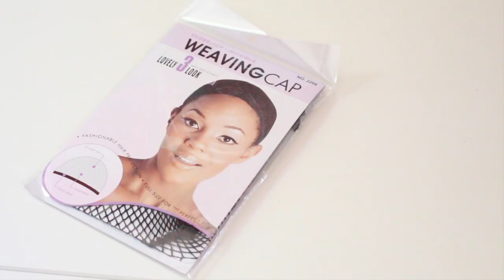TUTO COIFFURE • Comment réaliser un crochet wig afro ?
⇩⇩ Plus d'INFOS, CLIQUEZ ici ⇩⇩

Cette chaine est tenue par une naturalista passionnée par le cheveu afro & sa versatilité, qui aime partager ses astuces pour te redonner le sourire et croire en ton potentiel !